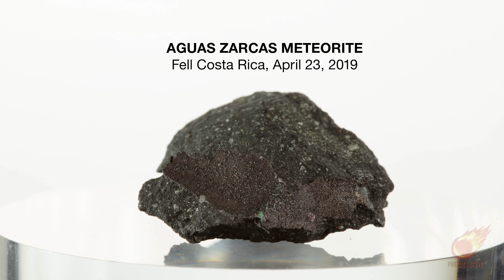FIREBALL STEVE E7: Selling Meteorites for $$ (4K ULTRA-HD)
Space rock expert, Steve Arnold of TV's hit show "Meteorite Men," explains how meteorite values are determined and compares different strategies in selling them.

JOIN FIREBALL STEVE'S TEAM OR BOOK A PRIVATE CONSULTATION
to book a one-on-one private consult with Steve himself

Presented by: Steve Arnold
Directed by: Geoffrey Notkin
Director of Cinematography: Christian B. Meza
Editor and Post-Production Supervisor: Max Kelly

FIREBALL STEVE THEME MUSIC
Fireball Steve by Lauren Kinder

MUSIC SELECTIONS
Music selections by Serena Gabriel

SPECIAL THANKS
Meteorite Adventures
Aerolite Meteorites, Inc.
Milagros Photo Studio

Filmed in Tucson, AZ

A Desert Owl Productions Film